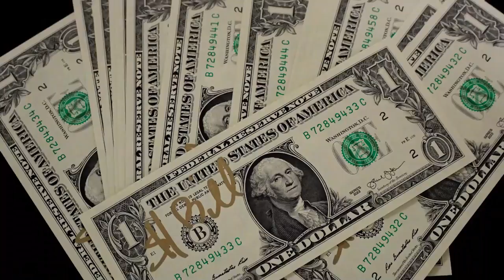Dollar Bill Ft Mother Buck - Yo What's Up - Official Music Video